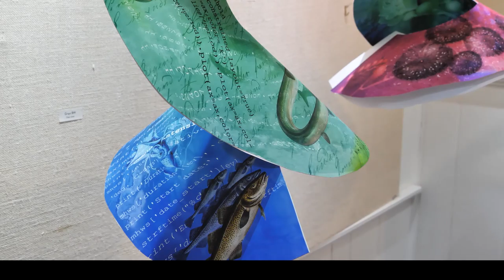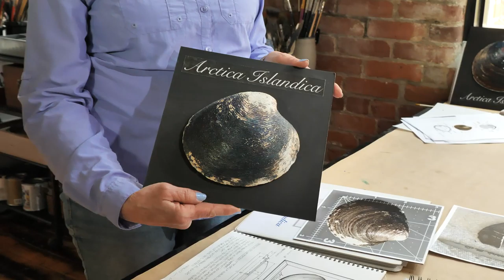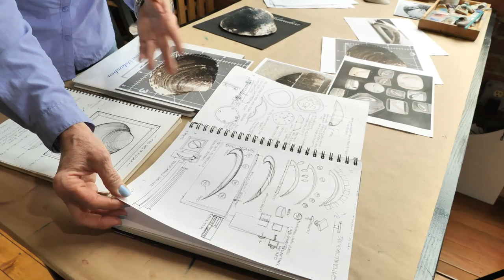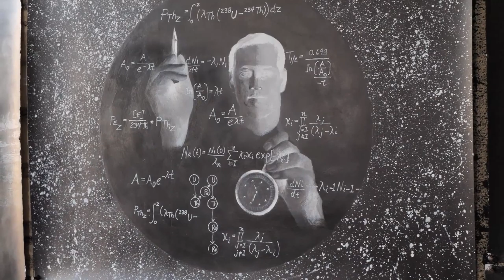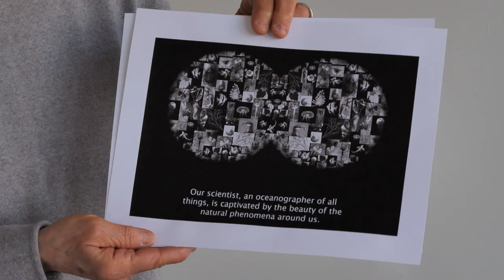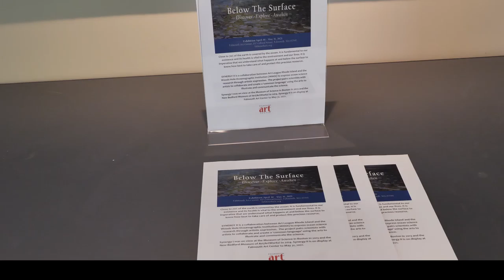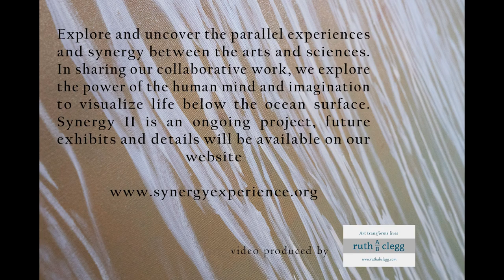Art League RI brings Synergy II to Falmouth Art Center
Explore and uncover the parallel experiences and synergy between the arts and sciences. In sharing our collaborative work, we explore the power of the human mind and imagination to visualize life below the ocean surface.